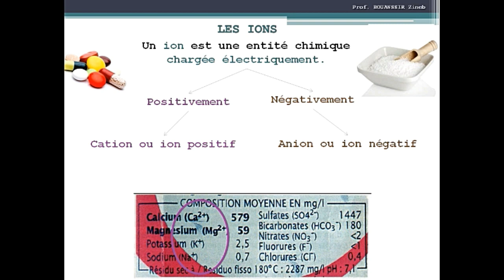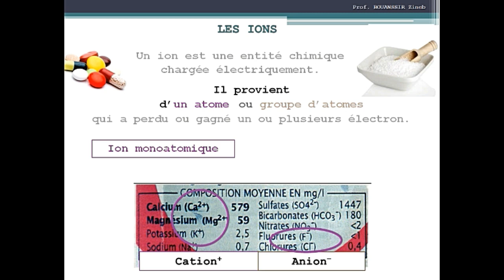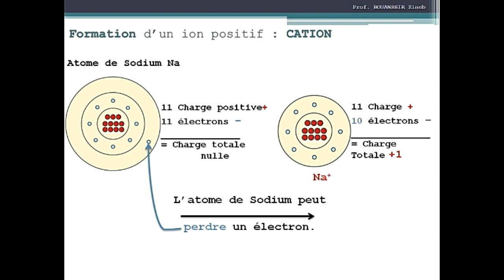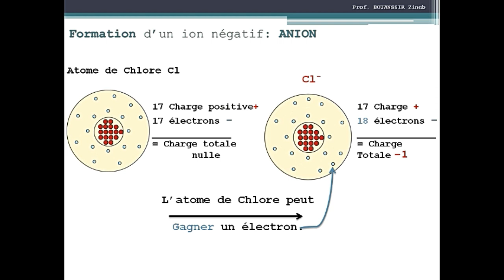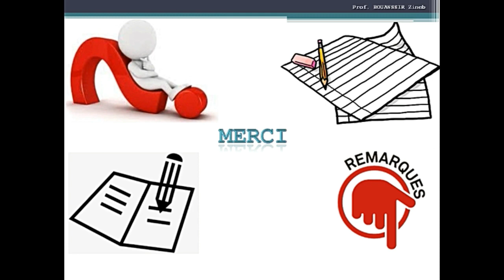IONS - ANIONS & CATIONS - Chimie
نلتقي في نهاية كل أسبوع، لكن قبل ذلك لا تنسوا الإشتراك في حسابنا
  على الانستغرام